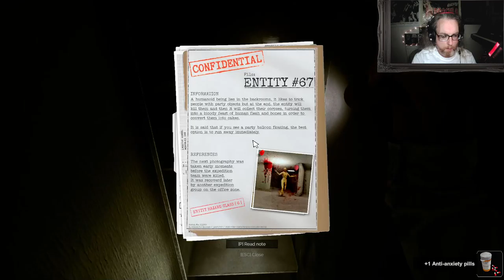deValmont Plays Inside The Backrooms (A Bit)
A short one this week as we start playing the Office level of Inside the Backrooms but are so catastrophically bad at it that we end up tapping out after having multiple full squad wipes.